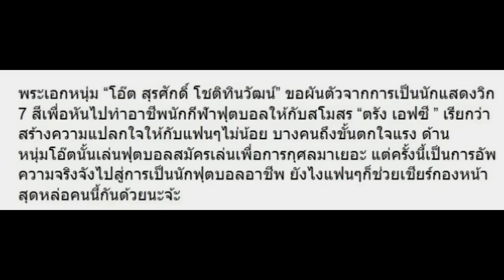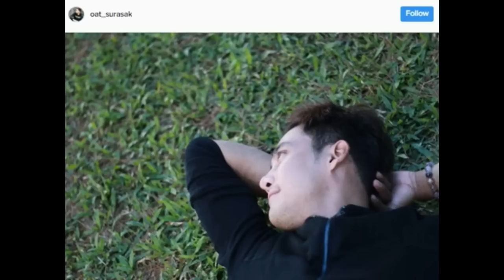เมื่อพระเอกชื่อดังแห่งช่อง 7 หันไปทำอาชีพนี้แทนแล้ว แฟนๆตกใจแรง!!